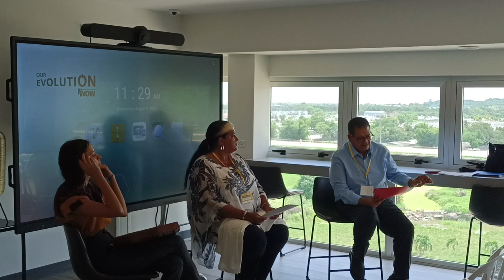RTC 2023 - El idioma y la cultura en la educación/Language and Culture in Education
Reencuentro Taíno Conference
Día 1 - 9 de agosto del 2023 / Day 1 - August 9, 2023
Canóvanas, Puerto Rico

Idioma de la presentación: español con subtítulos en inglés
Presentation language: Spanish with English subtitles

Descripción:
La pedagogía culturalmente sensible (CRP por sus siglas en inglés) debe ir más allá de celebrar fiestas culturales, las artes, los héroes y los alimentos; debe crear conciencia sobre las distintas culturas, idiomas, relaciones de poder y abordar la discriminación, los conceptos erróneos y el racismo. Desarrollar contenido, aplicar círculos restaurativos, usar andamiaje e instrucción que abarque las culturas y experiencias de los estudiantes lleva tiempo. Esta es una de las mejores estrategias para ayudar a los niños a preservar su identidad. Las escuelas pueden servir como centros para redescubrir nuestras identidades, orgullosos descendientes de los históricos pueblos indígenas del Caribe, los taínos.

Description:
Culturally responsive pedagogy (CRP) must go beyond celebrating cultural holidays, arts, heroes and food; it must create awareness around different cultures, language, power relationships, and address discrimination, misconceptions and racism. Developing content, applying restorative circles, using scaffolding and instruction that embrace students’ cultures and experiences takes time. This is one of the best strategies to help Children preserve their identity. Schools can serve as centers to rediscover our identities, proud descendants of the historic indigenous peoples of the Caribbean, the Taínos.

Sobre Evelyn DeJesús:
Evelyn DeJesús ha sido la vicepresidenta ejecutiva de la Federación Estadounidense de Maestros (AFT, por sus siglas en inglés), con 1,7 millones de miembros, siendo la primera oficial latina en la historia del sindicato en 107 años. Como educadora de primaria, especialista en lectura y activista sindical de larga trayectoria, DeJesús es una defensora enérgica de la justicia. En la AFT, ella desempeña un papel clave en la formulación de políticas educativas del sindicato y el desarrollo profesional.

About Evelyn DeJesús:
Evelyn DeJesús has been the executive vice president of the 1.7-million-member American Federation of Teachers, the first Latina officer in the union’s 107-year history. A longtime early childhood educator, reading specialist and union activist, DeJesús is a forceful advocate for justice. At the AFT, she plays a key role in shaping the union’s education policy and professional development.

Sobre Víctor Manuel Bonilla Sánchez:
Víctor Manuel Bonilla Sánchez es el Presidente de la Asociación de Maestros de Puerto Rico y Vicepresident de la American Federation of Teachers. Nació y se crió en San Lorenzo, Puerto Rico y tiene una licenciatura en educación con especialización en español y una maestría en liderazgo administrativo. Como miembro de la Asociación de Maestros de Puerto Rico, Bonilla Sánchez ha trabajado como educador durante 27 años. Además, fue reconocido con el premio de Maestro de Excelencia del Distrito Escolar de San Lorenzo.

About Víctor Manuel Bonilla Sánchez:
Víctor Manuel Bonilla Sánchez is the President of the Asociación de Maestros de Puerto Rico and Vice President of the American Federation of Teachers. He was born and raised in San Lorenzo, Puerto Rico and has a bachelor’s degree in education with a major in Spanish and a master's degree in administrative leadership. As a member of the Asociación de Maestros de Puerto Rico, Bonilla Sánchez has worked as an educator for 27 years. In addition, he was recognized with the award of Teacher of Excellence from the San Lorenzo School District.

Sobre Reencuentro Taíno Conference:
Este evento único en su tipo, tuvo como enfoque la evolución del idioma taíno y contó con la participación de lingüistas que trabajan en la revitalización del idioma, arqueólogos, artistas, músicos, líderes espirituales y distinguidos miembros de nuestra comunidad taína de todo el mundo.

About Reencuentro Taíno Conference:
This first-of-its kind event, focused on the evolution of the Taíno language and featured linguists working on language revitalization, archeologists, artists, musicians, spiritual leaders, and esteemed members of our Taíno community from around the world.